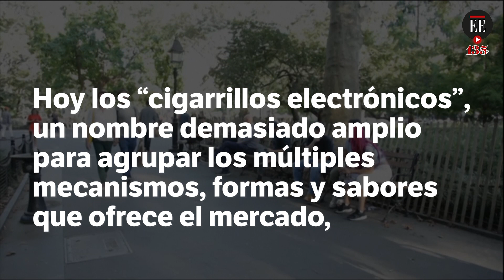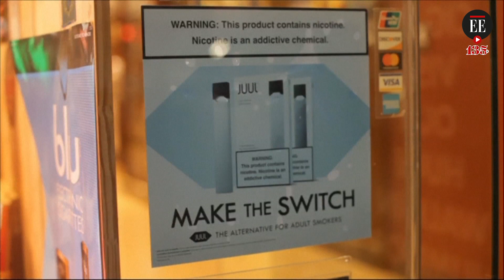Cigarrillos electrónicos Juul Labs: ¿por qué los retiraron del mercado en EE. UU.? | El Espectador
La Administración de Medicamentos y Alimentos (FDA) de Estados Unidos anunció el retiro de los cigarrillos Juul Labs. Después de completar una revisión de dos años de la aplicación de mercadeo de la compañía, la FDA resaltó que los datos presentados carecían de evidencia suficiente con respecto al perfil toxicológico de los productos.